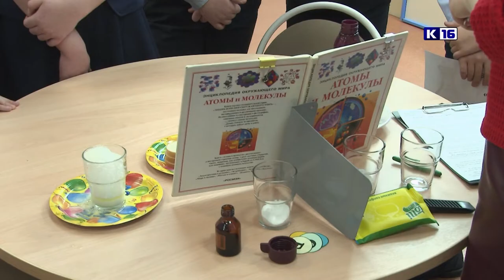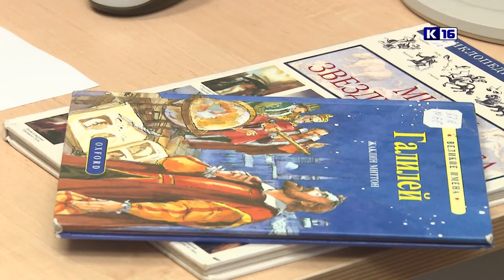Дни российской науки в Пушкинке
В преддверии Дня российской науки в Центральной городской детской библиотеке имени Пушкина начала работу лаборатория «Колба».